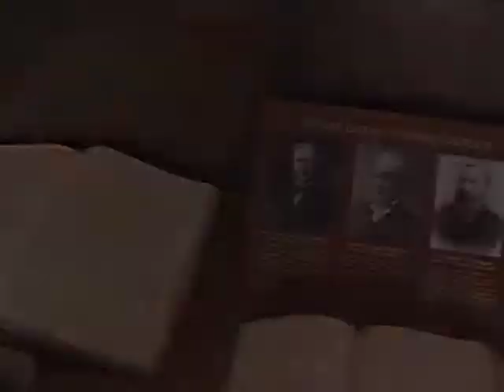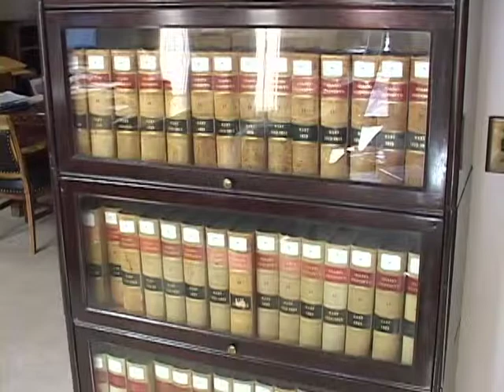The Idaho Supreme Court Documentary.VOB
This is a documentary I made about the Idaho Supreme Court.